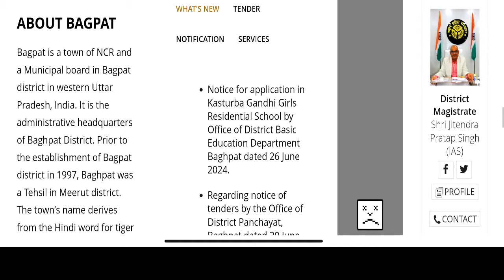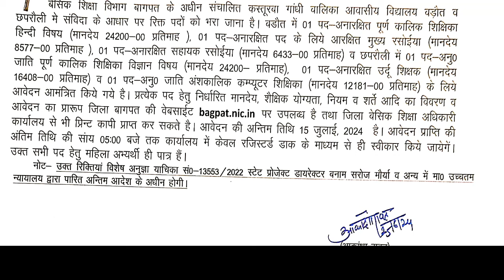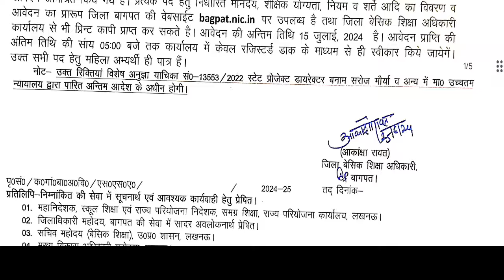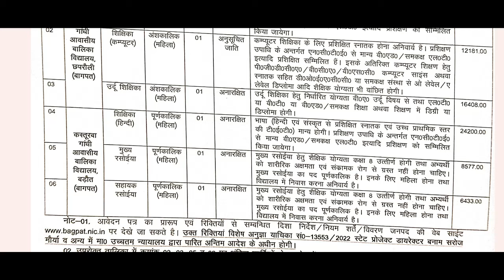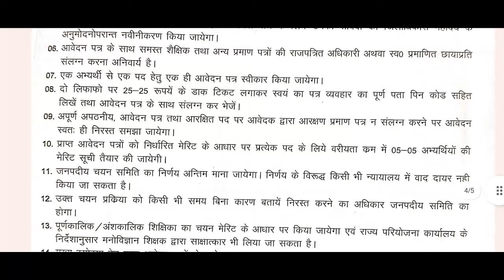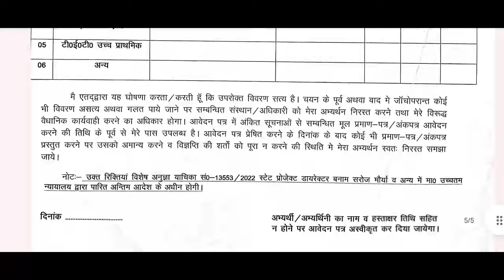कस्तूरबा गांधी बालिका विद्यालय शिक्षक भर्ती | KGBV शिक्षक भर्ती 2024 | सैलरी- 24200 | परीक्षा नहीं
कस्तूरबा विद्यालय शिक्षक भर्ती 2024 | खुशखबरी❗❗ कस्तूरबा विद्यालय नई वैकन्सी शुरू | KGBV शिक्षक भर्ती 2024 | सैलरी- 24200 | परीक्षा नहीं | आयु योग्यता | KASTURBA GANDHI BALIKA VIDYALAYA | सम्पूर्ण जानकारी